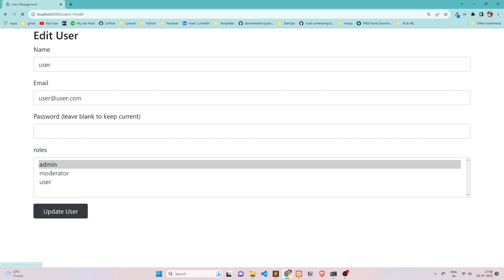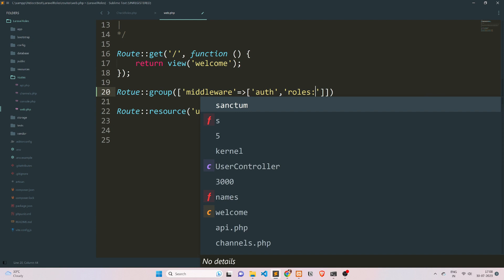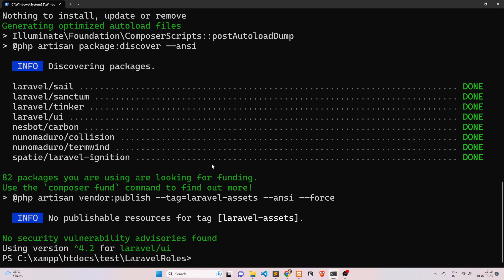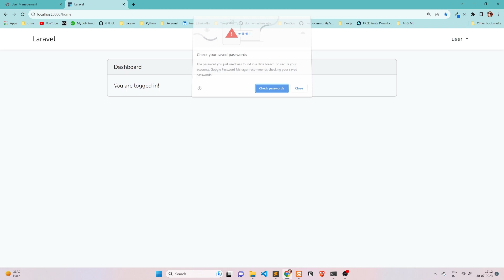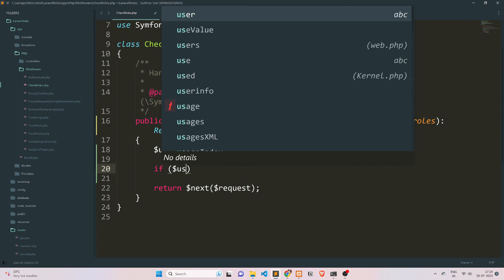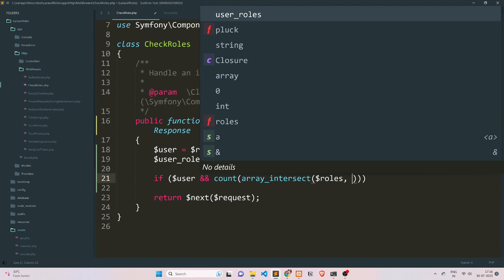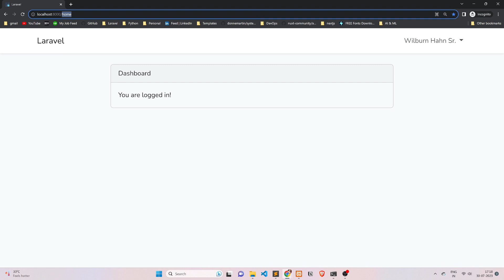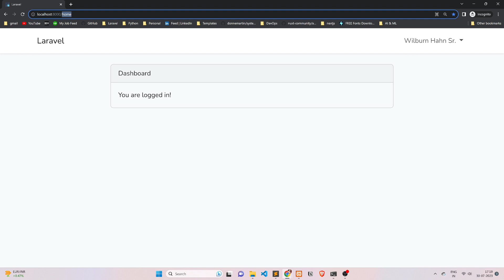Protecting Admin and User Pages in Laravel with Middleware | Advanced Laravel Middleware | HINDI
In this comprehensive tutorial, we delve into the world of Laravel Middleware and explore its powerful capabilities in handling both Admin and User pages. Laravel Middleware acts as a gatekeeper, enabling us to intercept and process incoming HTTP requests before they reach the designated routes.

Throughout this video, we'll walk you through the step-by-step process of integrating Middleware into your Laravel application to secure and control access to different sections of your site. Whether you're building an admin dashboard or user-specific pages, implementing Middleware is crucial for maintaining a robust and secure web application.

Join us as we demystify the concept of Laravel Middleware and demonstrate how to create custom middleware that caters specifically to the needs of your Admin and User pages. You'll learn how to differentiate between user roles, enforce authentication, and handle various scenarios seamlessly.

If you're looking to elevate your Laravel development skills and build a more organized and secure application, this tutorial is perfect for you. By the end, you'll have a solid understanding of Laravel Middleware and be well-equipped to implement it effectively in your projects.

Don't miss this opportunity to enhance your Laravel expertise and take your web applications to the next level. Hit the play button and let's dive into the world of Laravel Middleware with Admin and User Pages!

Create a Role-based User Management System in Laravel | Full CRUD Guide | HINDI
Part 1: